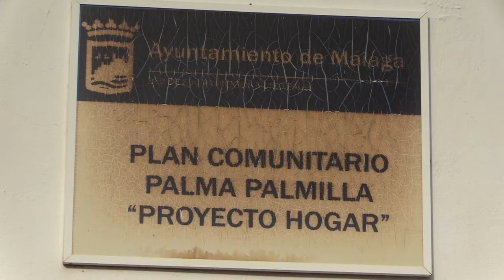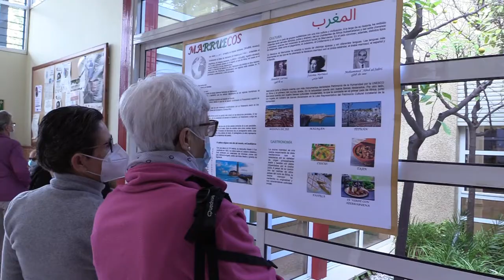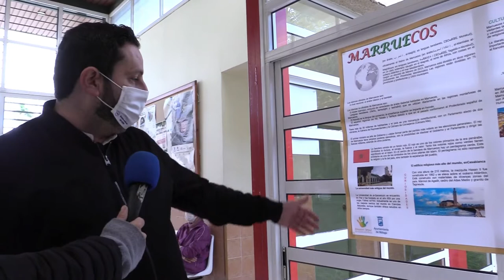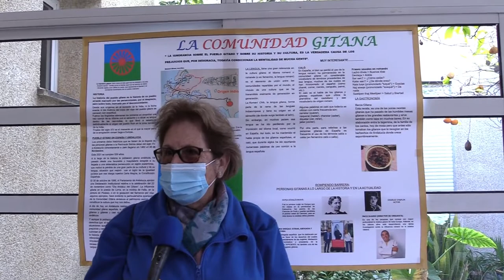Un árbol y una exposición para descubrir las culturas de Palma Palmilla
Una exposición de paneles con algunas de las culturas del barrio de Palma Palmilla se mantendrá hasta la segunda semana de diciembre en el centro ciudadano Valle Inclán. Y un limonero ha sido plantado por la Mesa de las Culturas del Plan Comunitario Proyecto Hogar.